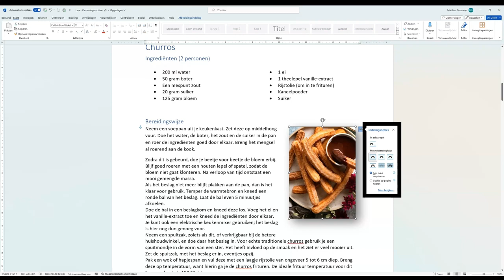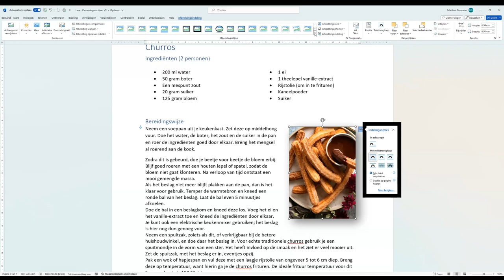Foto's in Word uitlijnen en bewerken